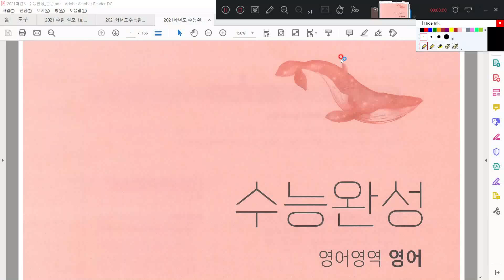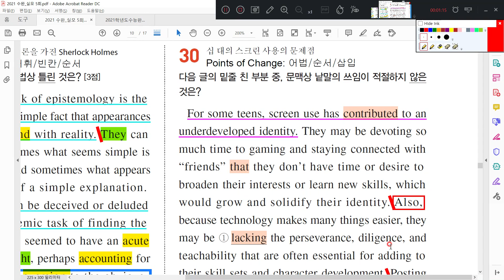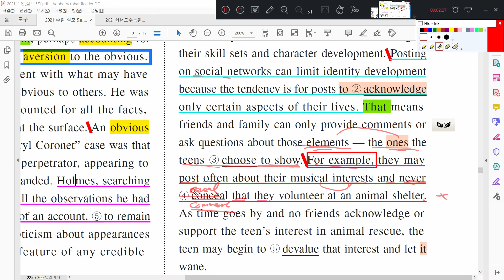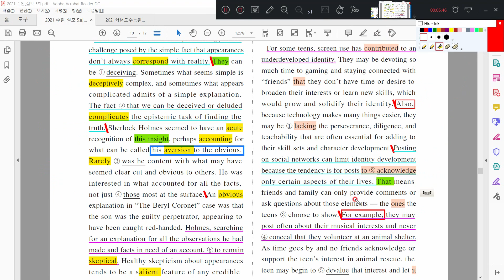2021 수능완성 영어 실전모의고사 5회 30번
2021학년도 수능완성 지문독해 (지독해)시리즈
9모/수능 대비 변형포인트 해설 포함
문제풀이 지문해석 (전문해석 아님)